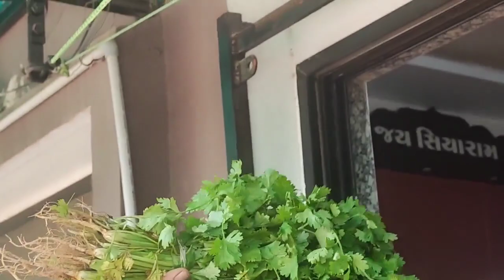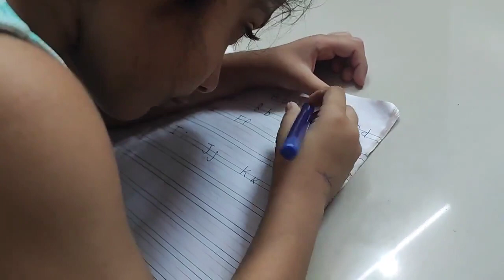Aaje Jugad Karyo | Megnil Life Vlogs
#202 Aaje Jugad Karyo | Megnil Life Vlogs